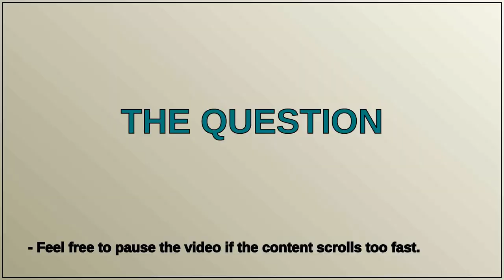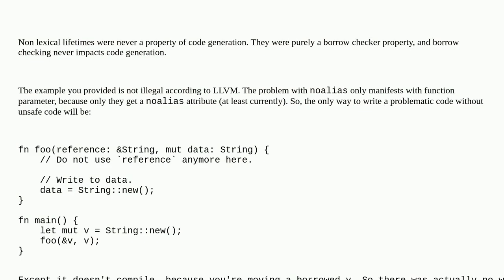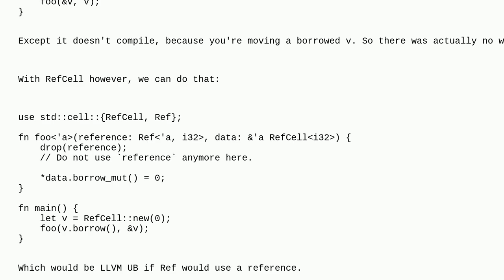Why doesn't std::cell::Ref use a reference instead of NonNull?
A special thanks goes out to the community

  language-lawyer rust refcell unsafe